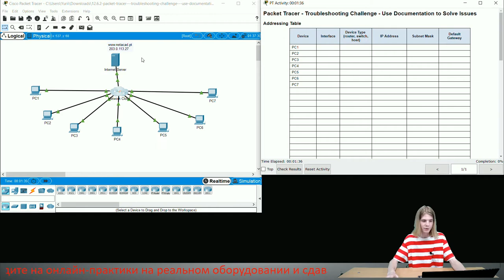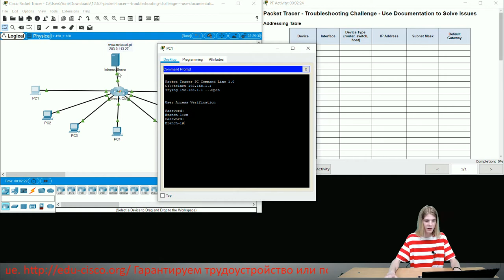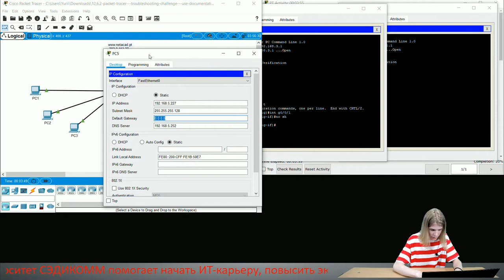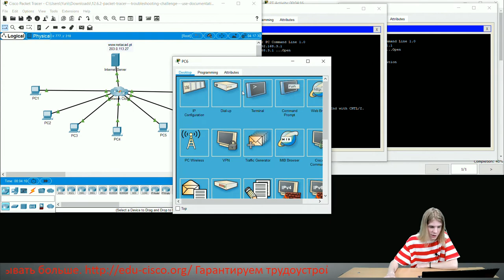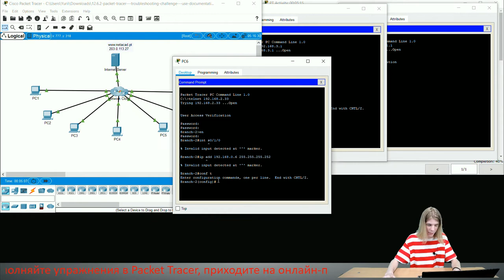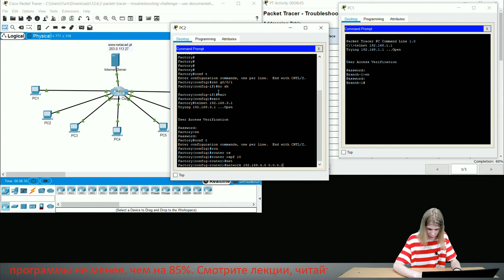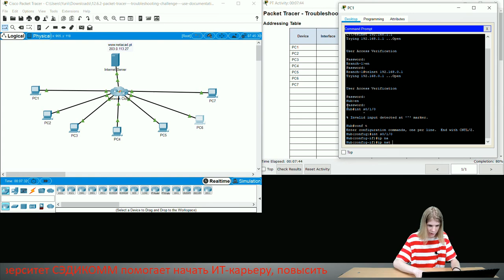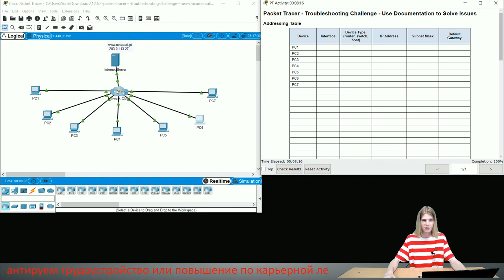Курс Молодого Бойца Cisco Часть 3 2021 CCNA ENSA 12.6.2 Packet Tracer - Use Document to Solve Issues